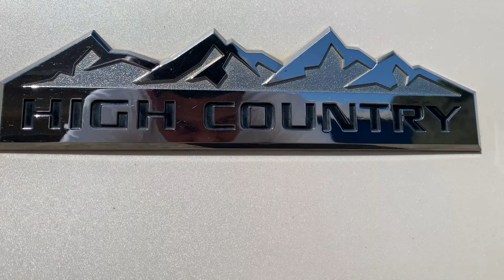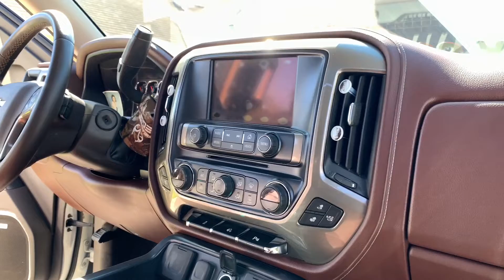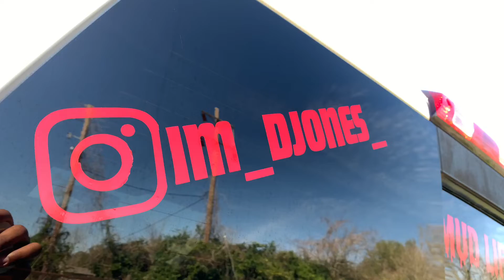2014 HighCountry leveled on 35’s | KeepUpWithJones| Big Country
Overview of my 2014 Chevy Silverado with 2.5 inch leveling kit on 35 inch tires with factory high country 20s